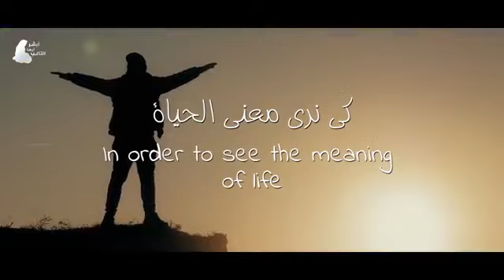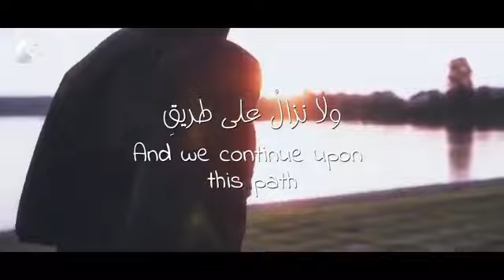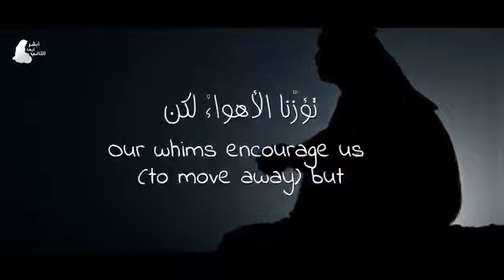Awesome Nasheed (Mohammad Al Muqit)